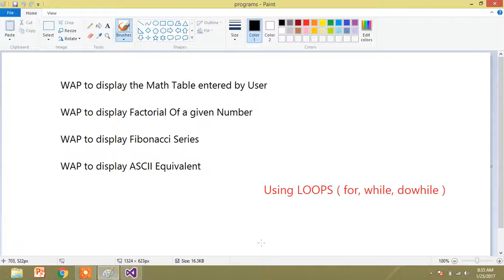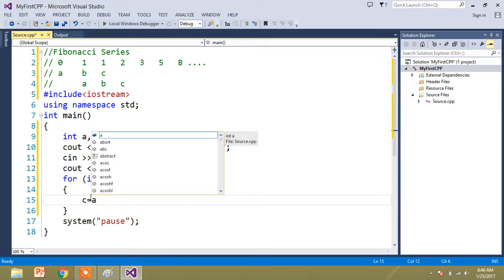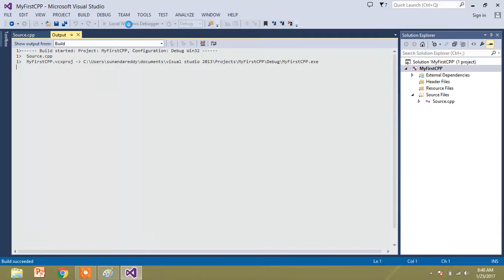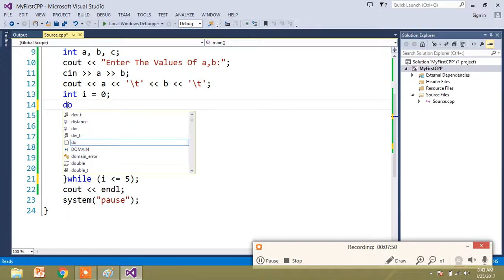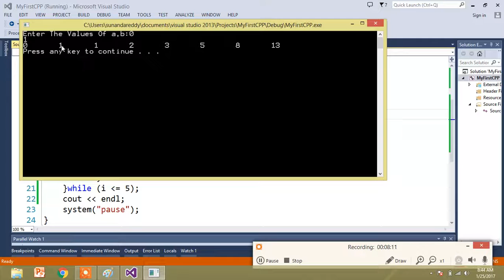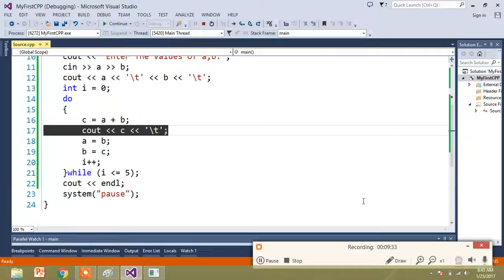LOOPs Part-V (Logical Programs)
WAP to display Fibonacci Series using LOOPs